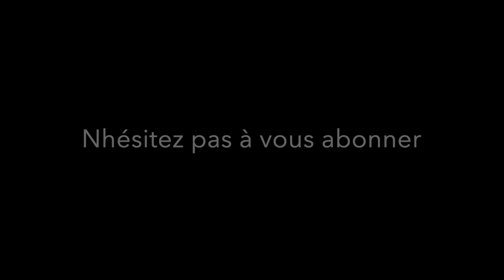Plonge-moi dans ta rivière d'amour/Nous adorons Adonaï azer guitare. vie et lumière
Joué par Azer (Guitare de Bryan Lâg Via-001)
Interprété par Bryan